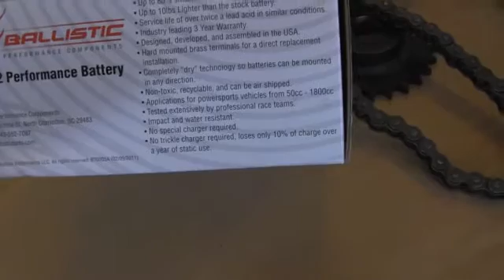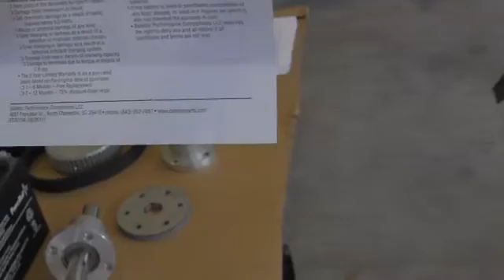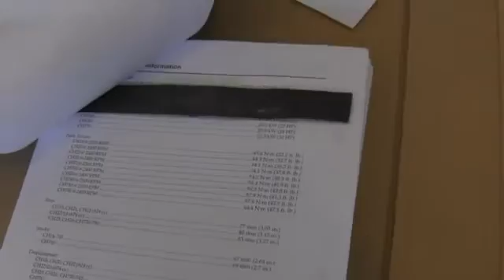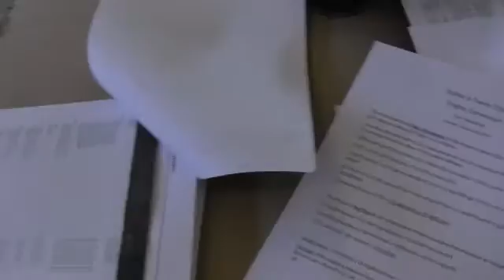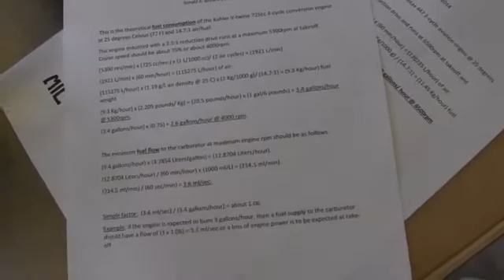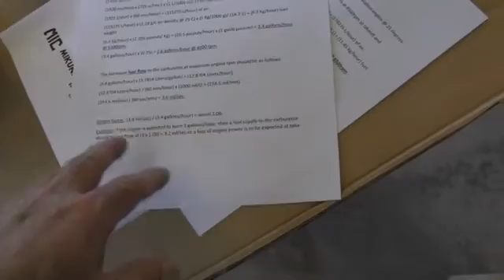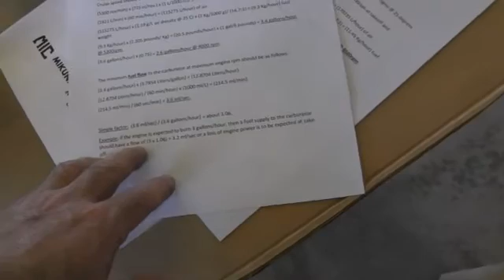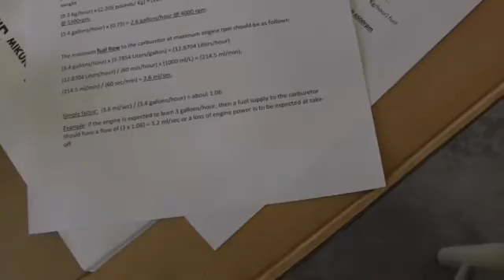Kohler ultralight engine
This is my Kohler 725cc 4 cycle engine with a 2.5:1 reduction drive. Mounted on my ultralight trike. 40hp@5500rpm.